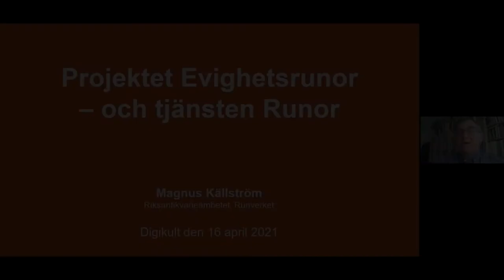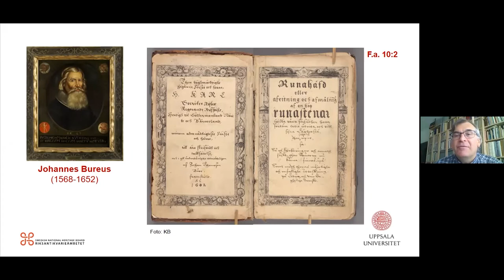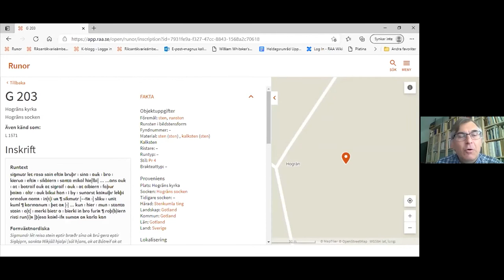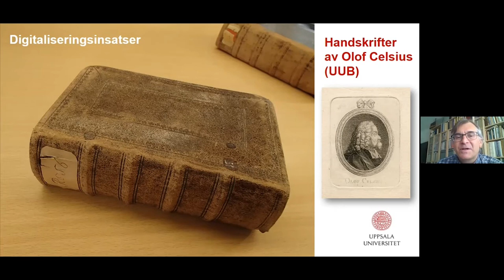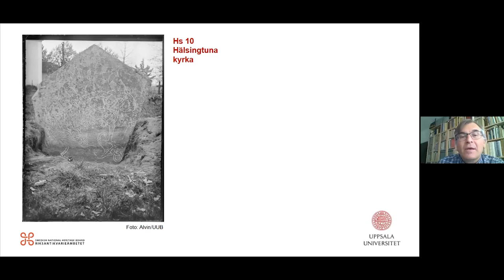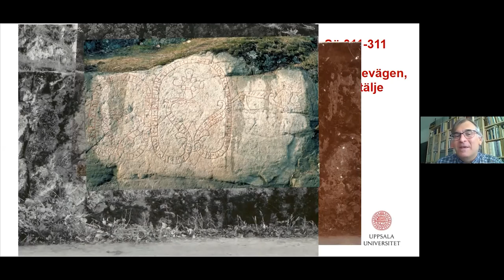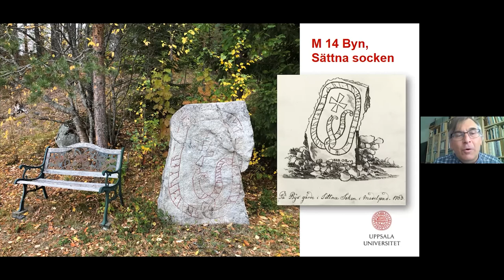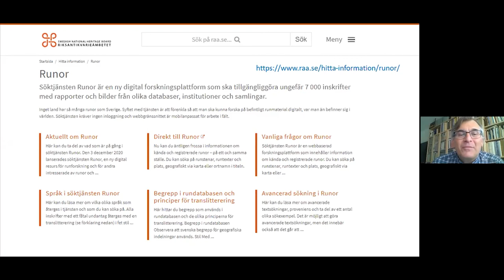Projektet Evighetsrunor – och tjänsten Runor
Projektet Evighetsrunor ger nya möjligheter att ta del av nästan hela världens runinskrifter. Forskare och utvecklare på Riksantikvarieämbetet och Uppsala universitet har nu kopplat samman flera tidigare fristående källor som nu finns tillgängliga i tjänsten Runor. Primär målgrupp är forskare men tjänsten kan användas av alla som vill utforska runor. Arbetet har finansierats av Riksbankens jubileumsfond, Vitterhetsakademien, Riksantikvarieämbetet och Uppsala universitet.

Magnus Källström är docent i nordiska språk och arbetar som runolog och forskare vid Riksantikvarieämbetet. Disputerade 2007 på avhandlingen Mästare och minnesmärken. Studier kring vikingatida runristare och skriftmiljöer i Norden vid Stockholms universitet. Magnus var projektledare för projektet Evighetsrunor och förmedlar sin forskning genom artiklar (både vetenskapliga och mer populära), föredrag och seminarier (ibland även poddar) samt genom löpande inlägg på